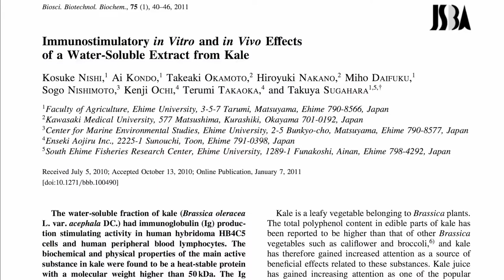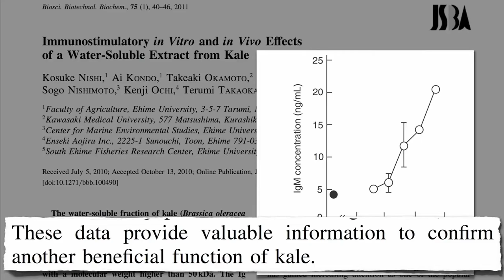Boost Your Immune System With Kale!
Your immune system is constantly active, figuring out which cells belong to your body and which don’t. This means the immune system needs a healthy dose of vitamins and minerals to keep its energy up and going.

Kale - apart from being a powerhouse of nutrients - also contains powerful immunoregulatory substances which boost your immune system. When working properly, the immune system identifies and attacks viruses, bacteria and parasites.

This means that if you want to remain healthy, your immune system needs to work properly. A kale supplement may give your immune system a helping hand.